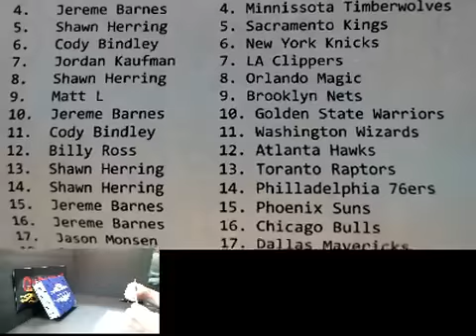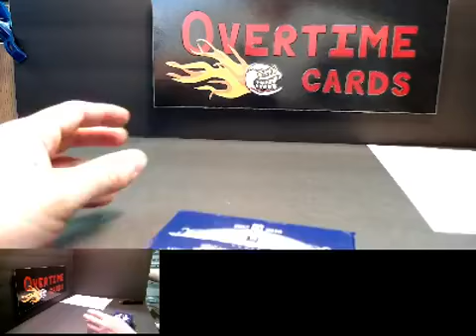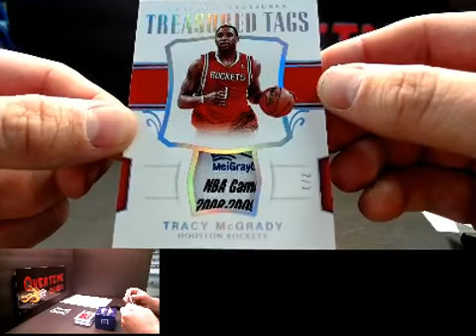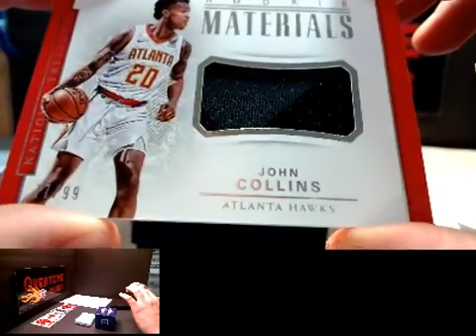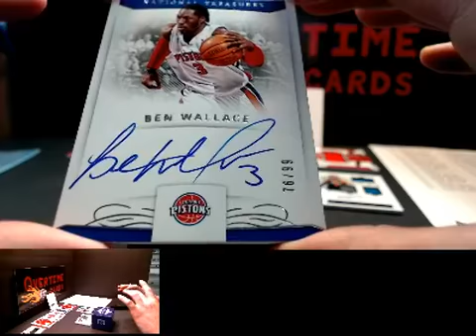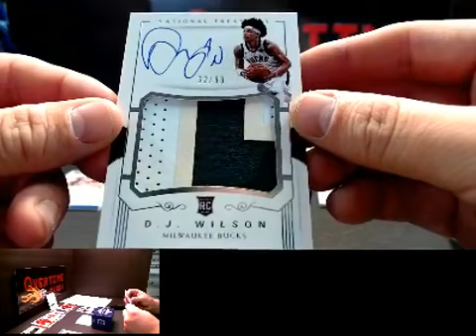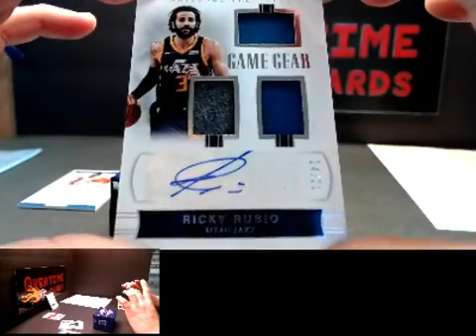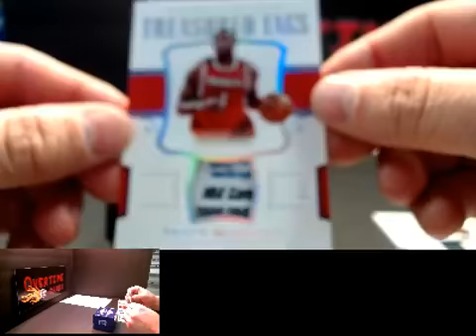NBA Break #25 National Treasures